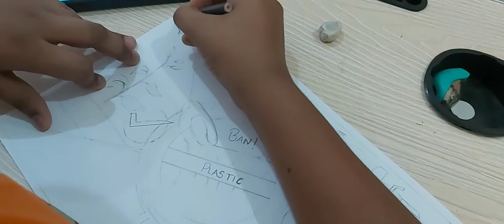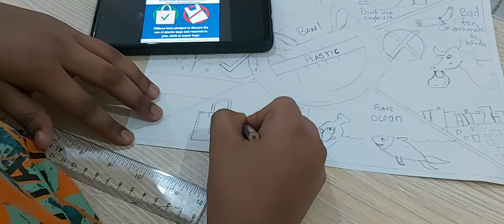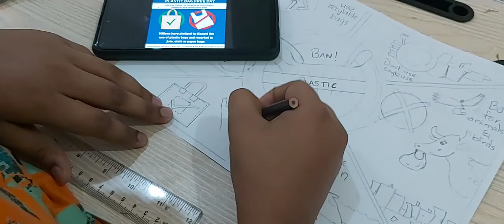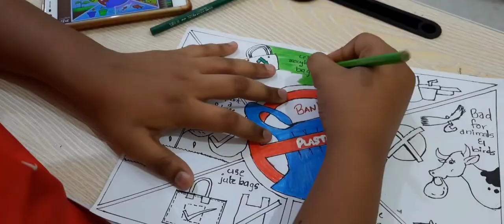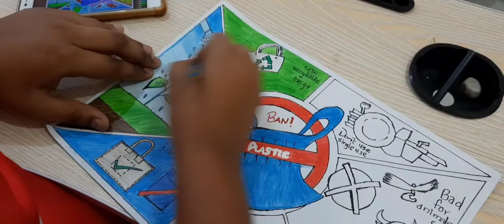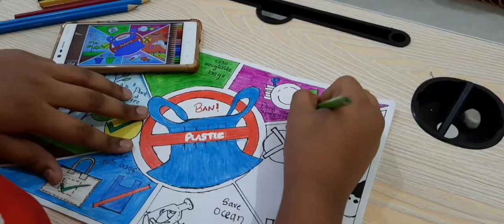Poster on Promoting the use of jute bags and discouraging the indiscriminate use of plastic |Vlog-45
School Project

After a very long time i am uploading pls
Bell Icon